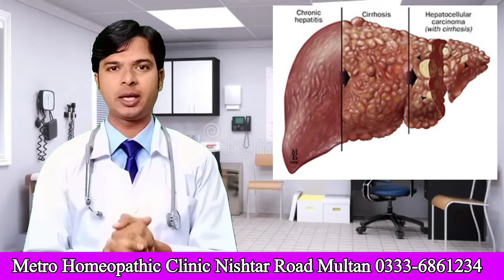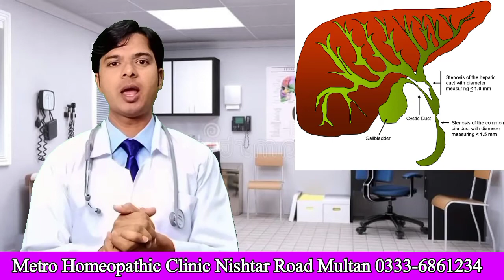Hepatitis C Treatment with Homeopathic Medicine.Dr Asif Aziz Ansari Metro homeopathic Multan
Dr Asif Aziz Ansari DHMS-RHMP.03336861234 for appointment of my clinic please contact this number at whatsapp.

Hepatitis#junaindis#yarkan